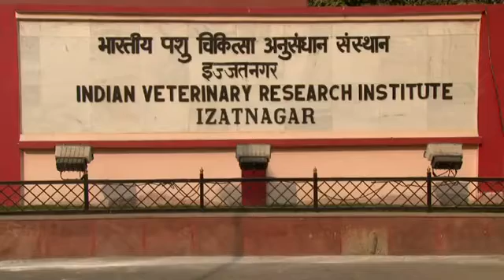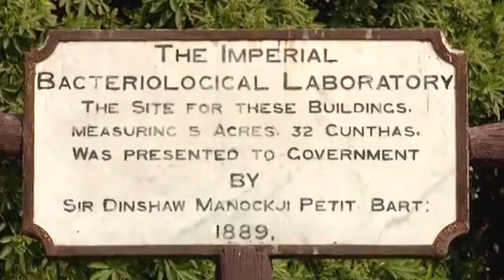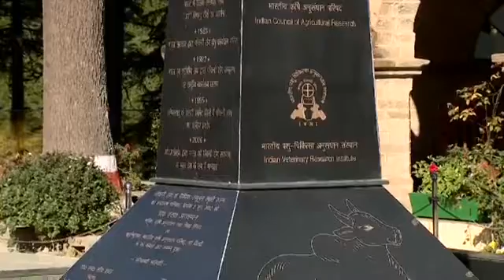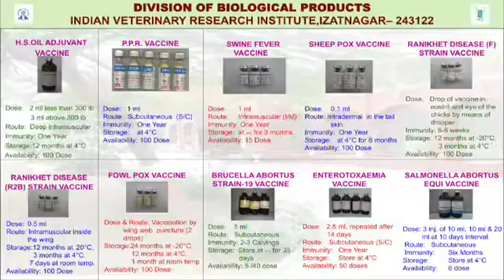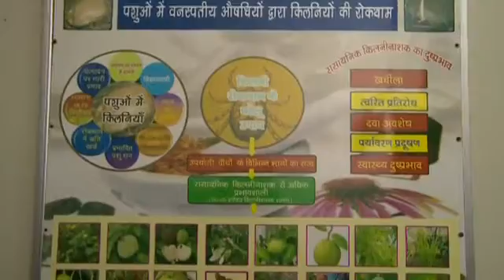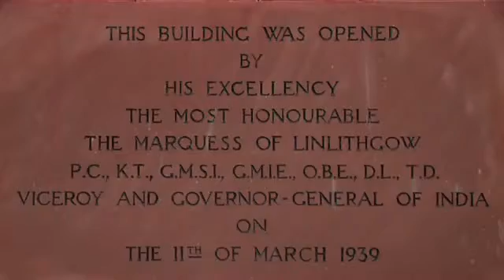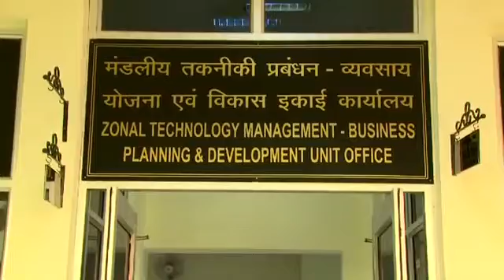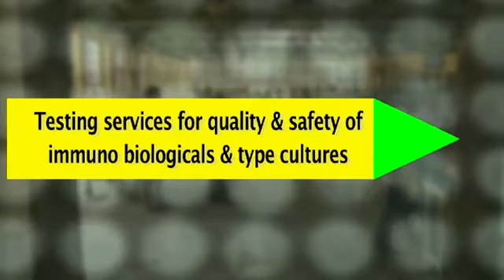ICAR-Indian Veterinary Research Institute, Izzatnagar || IVRI Izzatnagar Campus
Documentary of Indian Veterinary Research Institute (IVRI) is located at Izatnagar, Bareilly in Uttar Pradesh state. It is India's premier advanced research facility in the field of Veterinary Science and allied branches. It has regional campuses at Mukteshwar, Bengaluru, Palampur, Pune, Kolkata and Srinagar. Formerly known as Imperial Bacteriological Laboratory, it was renamed in 1925 as Imperial Veterinary Research Institute. The name of the institute was changed following independence to Indian Veterinary Research Institute. Administrative control of the institute is currently under Indian Council of Agricultural Research, New Delhi
24
PVFT  Exam 2020
Dahet exam 2020
IVRI Izzatnagar
Top Veterinary College India
Veterinary College Izzatnagar
Veterinary College Admission
Fishries College UP
Veterinary University UP
ICAR Veterinary
Top Veterinary University
Top Veterinary Colleges
Top Fishries College
UP Veterinary Colleges
Scope of Veterinary in India
Veterinary Education
Scope of Fishries BFSC
Jobs after BFSC
Career in Veterinary Science
Career in Fishries
Career after 12th Biology
Neet 2020 Results
Career option after Neet
Career option other than Neet MBBS in Biology
Jobs after BVSC
ICAR UG Results
ICAR
ICAR ARS Exam
ARS Agricultural Engineering
ICAR ARS Exam
Scope of B.VSC Veterinary  in India
Career and jobs after M.VSC  Veterinary Science
JRF Veterinary Science
SRF  Veterinary Science
NET Veterinary Science
ARS Veterinary Science
Veterinary Science and Animal Husbandry
 Icar Veterinary  Research Institute
ICAR Vetetinary Science Research Institute
Izzatnagar Bareilly
UP Agriculture
ICAR Uttar Pradesh
BVSC Veterinary Science  And Animal Husbandry
ICAR Izzatnagar
Uttar Pradeh
Scope of BVSC
Career opportunities after BVSC, MVSC, PHD  Veterinary Science graduates
Scope of  Animal Sciences
Career opportunities of Animal Sciences
 Veterinary Scientists
Animal Science Scientists
Dairy Technology
Health benefits of Organic Milk
Veterinary  Research In India
Top institute of Veterinary Science